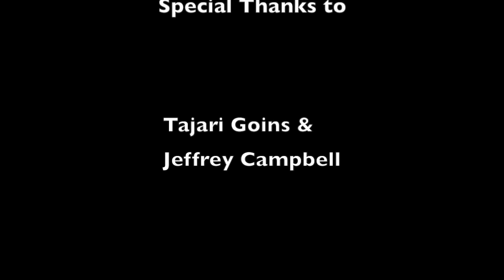Hiding Place - Daniel Garner (OFFICIAL MUSIC VIDEO) 2016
R.I.P. David Garner